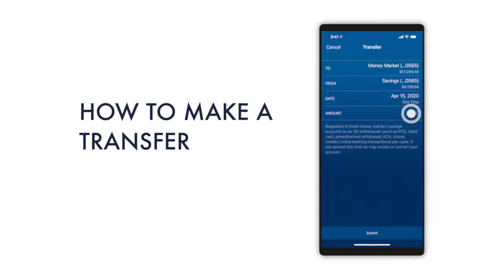Arvest Go - How to Make a Transfer